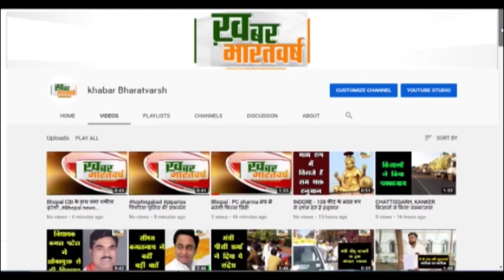अंजड़ : अंजड़ के विवलेश्वर महादेव मंदिर से कावड़ यात्रा ओंकारेश्वर के लिए डेढ़ सौ व्यक्तियों ने उठाई